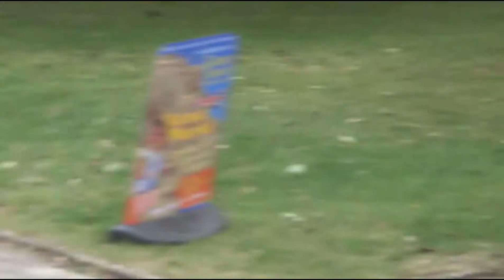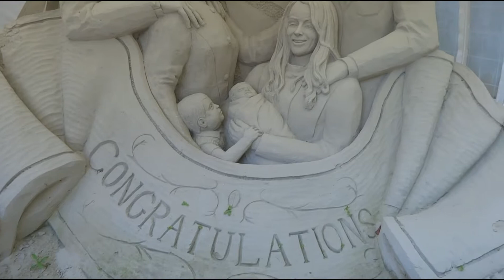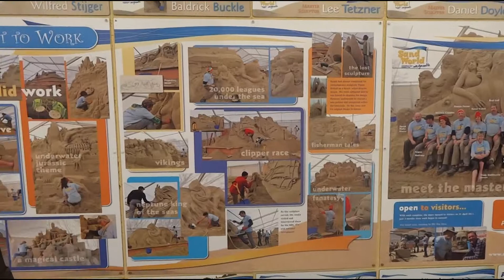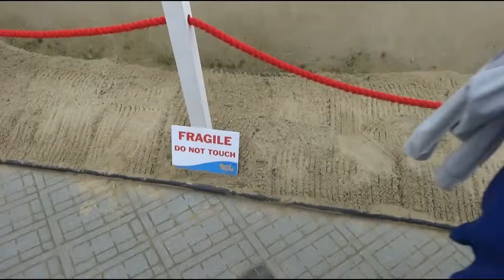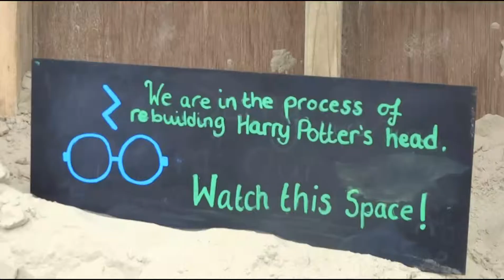Sand World Visit - Weymouth - 2015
So we took another trip to local touristy type place Sand World! Really good place and highly recommended to kill an hour or two there.